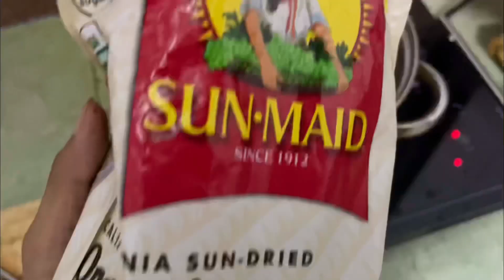What Happens If Puppies Die In The Womb?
Puppies may be passed stillborn, either before their due date or on their due date. In some cases, a deceased fetus may become mummified within the uterus. Mummification occurs when the body creates a protective membrane around the fetus, allowing it to remain encased and walled off within the uterus. Merdog Honey was walking in front of me yesterday and her stomach was kicked by my neighbor. When I asked the neighbor why she attacked my dog. She said she was afraid my dog would bite her. I was very angry with my neighbor but there was nothing I could do. Because the law here is that dogs are not allowed to run on the streets. They actually turned forest trails into streets, they took over animal habitats to make their homes. In just the 5 years I've lived here, people have destroyed a lot of forests to build houses and shrimp farms. Should they be punished by World War 3? I knew Merdog Honey was going to give birth, so I prepared pork to nourish her. 5kg of pork is equal to 3 months of my eating vegetables. Over the years I have saved money to take care of animals. That's why I also get used to being a vegetarian. Now I can't afford to take Honey to the vet either. It would likely cost more than $500 to retrieve the puppies that were dying in her womb. My channel has only a few hundred views per video, it's not enough to pay for many things in a month. We'll pray to God to help Honey now. Although her womb was still big, she couldn't continue giving birth. If you want to help Honey, you can donate quickly via my Paypal